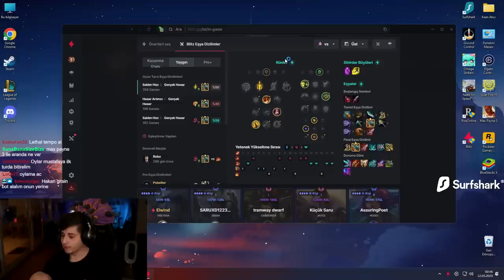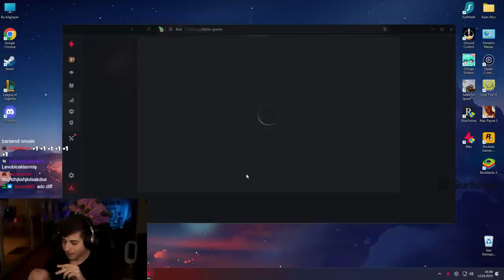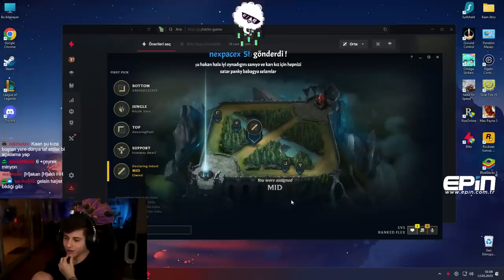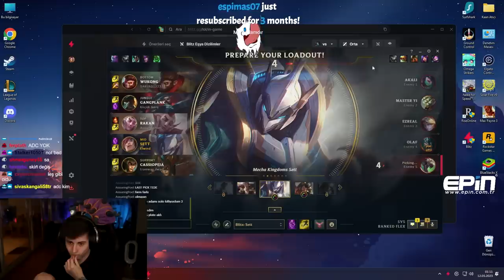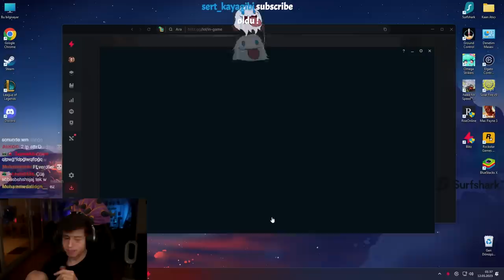ELWIND TAKIMINA PSİKOLOJİK BASKI YAPIYOR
ELWIND TAKIMINA PSİKOLOJİK BASKI YAPIYOR adlı videom yayında! Rehber gameplay videoları oynanış özet leri elwind  analiz leri ve LoL moba maç yayın anları devamı için videoyu beğenmeyi unutmayın 👍  Zil'e tıklayıp bildirimleri açabilirsiniz 🔔

0:00 Giriş
1:22 1.Oyın
14:30 KAWGA
16:30 Seçim Ekranı
19:37 2.Oyun

Editör: @ehmalvr